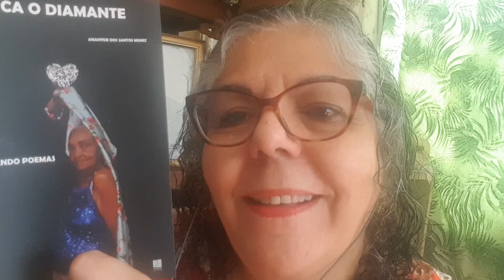93a. Edição do Sarau na Favela - individualizando - Participando do Lugar de mulher.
Queridos participantes do SARAU NA FAVELA!

O Sarau na Favela vai ganhando novos caminhos, e buscando fortalecer a sua história.
Seu caminho é contínuo! Num momento de Pandemia foi criado 04/04/2020! Relações afetivas entre os participantes foram se firmando, amizades nascendo, crescendo e se tornando poesia e concretizado parcerias.

Cresceu tanto que hoje é um programa de quase duas horas na webradiocaminhosdeaxé, e com a conquista deste novo espaço, que abraça entre 30 e 40 apresentações por semana, podemos divulgar ainda mais as obras dos nossos queridos artistas e amigos.

Hoje temos o Sarau em vídeo e o Sarau na rede.
O Sarau em vídeo está se transformando e tem a liberdade de atuar tanto na forma tradicional  que vem sendo apresentado, como ousar se modificar.  Graças a espiritualidade estamos saindo da reclusão e podendo ousar novos voos.

Fazer o Sarau é muito gratificante e requer tempo, criatividade, dedicação, persistência, continuidade, organização, divulgação... Tudo o que é preciso para se levar uma história com a magnitude eo respeito  que esta merece. Junto com a arte tem o artista pleno com todo o sentido de viver e que merece a minha atenção.

É! O nosso Sarau tem tudo isto! AMOR!  vocês que disponibilizam suas obras e eu que aqui na minha solidão organizo as Edições.

Não posso contabilizar as Edições do Sarau descartando as da rádio e nem as da rádio sem incluí-las nas Edições dos vídeos, HOJE o Sarau é único! Ora rádio, ora vídeo.

Desta forma: de pensar,  e de qualificar os nossos Saraus, apesar de estarmos na 92ª Edições,  precisamos saber que estamos além,  com 4 programas de rádios já realizados, então de fato estamos na 95ª. Edição.

Daí frente ao tempo de execução, as mudanças da situação atual, seguir novos passos e primordial, já não há a necessidade de Edições semanais com o foco do passado, estamos sendo curados, a dor, já está indo e precisamos seguir.  Daqui para a frente nossos Saraus terão a sua forma única, feita sob medida para este  tempo.  E a sua periodicidade será de acordo com este tempo.

Na  rádio será semanalmente as quintas-feiras!

Porém, os nossos espetáculos; sejam individuais, coletivos, temáticos... Terão uma terça-feira para abraçá-las ou um dia especial para dar a mão e falar. Fala Favela Fala sem a rotina das terças-feiras semanais.

Sugestões no WhatSaap (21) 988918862

Gratidão a todos os participantes deste movimento de amor à vida, ARTISTAS, PARCEIROS DE DIVULGAÇÕES E APRECIADORES DA NOSSA ARTE!

Estamos Juntos
Valéria Barbosa